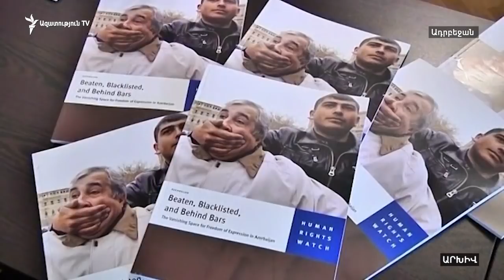Եվրախորհուրդը աննախադեպ հետաքննություն է սկսել Ադրբեջանի դեմ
Եվրախորհուրդը աննախադեպ հետաքննություն է սկսել Ադրբեջանի դեմ՝ ստրասբուրգյան դատարանի որոշումը անտեսելու և ընդդիմադիր գործիչ Իլգար Մամեդովին ազատ չարձակելու համար: